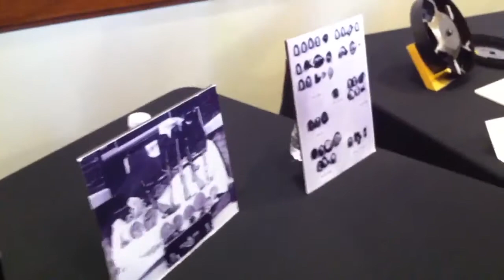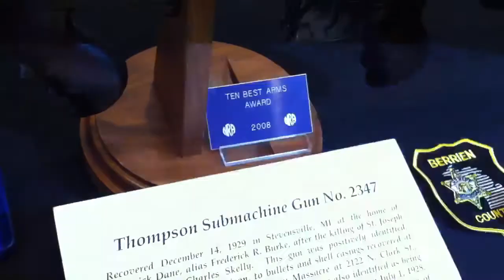ST. VALENTINE'S MASSACRE TOMMY GUNS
Lt. Mike Phine of the Berrien County Sheriff's Department in Michigan presented the original two (2) Thompson submachine guns (nos. 2347 & 7580) recovered in Stevensville, MI in Dec. 1929 and scientifically/ballistics proven as used terribly during the "worst crime of the the century," the St. Valentine's Day massacre on Feb. 14, 1929 in Chicago, IL during the Prohibition years (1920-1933). Exhibit and presentation at various times at the Mob Museum, in downtown Las Vegas, Feb. 14-15, 2014. This is the main highlight of the second anniversary of the museum and free Champagne flutes are given to visitors during the event. Info org. (An iPhone 4 HD video upload)